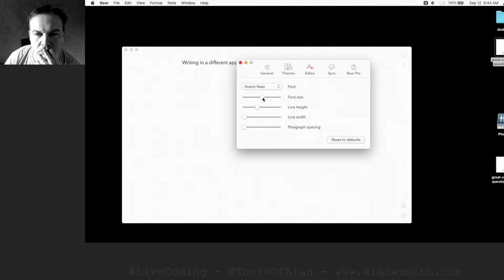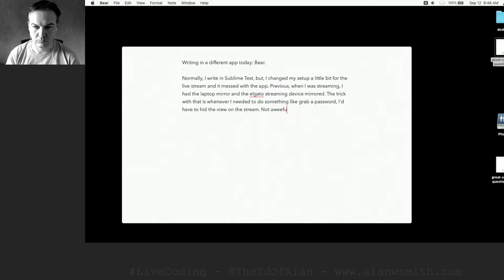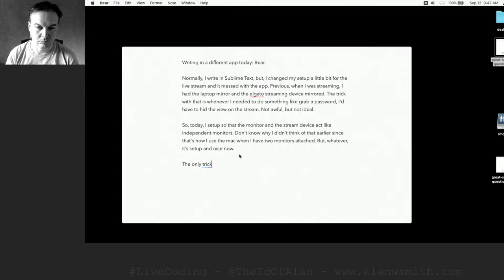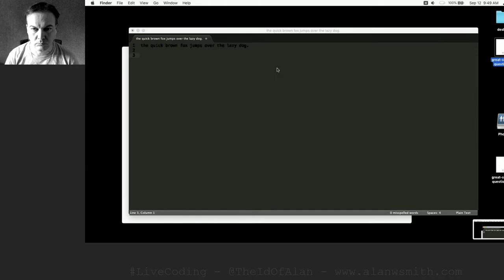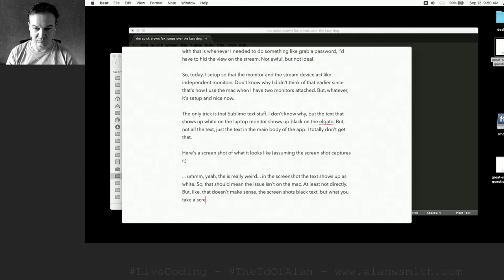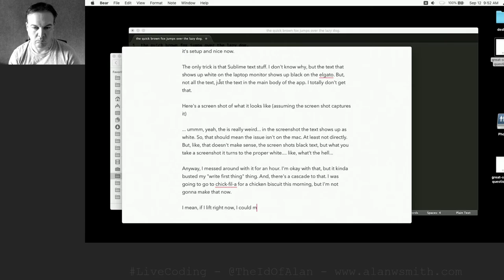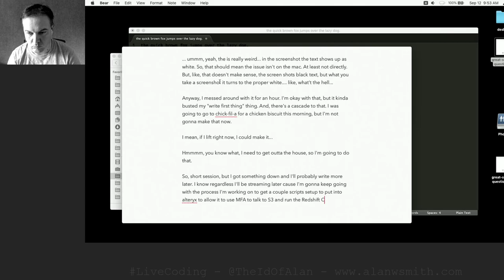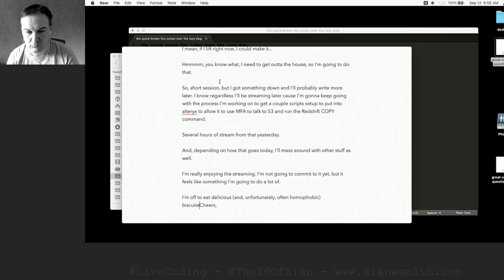LiveWriting - Journal for Sept. 12, 2020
Realtime speed with just sound of the keyboard